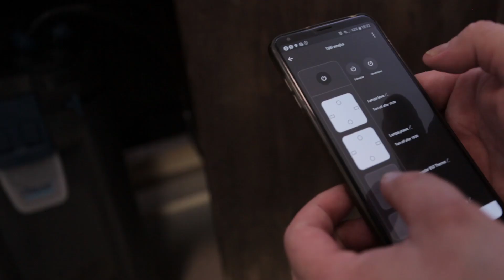Oase Biomaster 850 Thermo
Filtr do akwarium Biomaster 850 to nowość w ofercie Oase. Wpadł w nasze ręce, więc od razu go rozpakujemy i podłączymy do jednego z naszych akwariów.

Gdzie kupić?